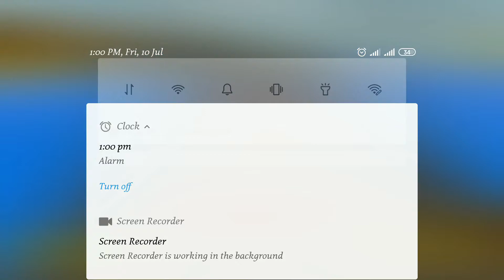Rescue -3D Animal Transporter Truck Driving Simulator | Android GamePlay | BAMG Games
Hello Guys, Today Video Is 👉🏾Rescue -3D Animal Transporter Truck Driving Simulator

Game Info
Animal transporter truck 2019 is special edition in truck transport world to meet ever increasing animal transportation demands through rescue animal transporter truck driving. Give your real back up in this new fangled animal truck driving 2019 to solve all issues of taking animals to far off areas of this post modern animal transportation game 2019.
You have grand luxuries under your belt in this new episode of transporter truck driving games 2019 which empower you with futuristic smacks of wild animal transporter truck 2019. Make exact utilization of automated loading and off loading to take animals into distant places. Bring out your internal driving commands in offroad animal truck driving in pro style.
Rescue animal transporter 3d.
Practical truck driving.
Wild animal transportation.
Off road animal simulation.
Farm animal transport.
Novel animal truck driving.
Automated loading and unloading.
Buffer free and issueless game play.
Drive heavy animal loader transporter truck to carry out all required animal transportation task of wild Animals transportation game in decent mode.